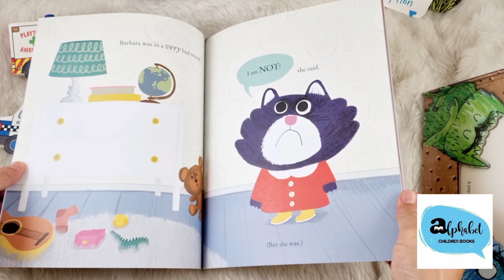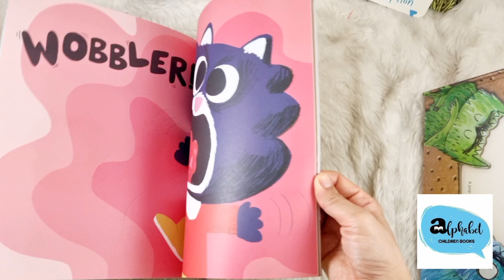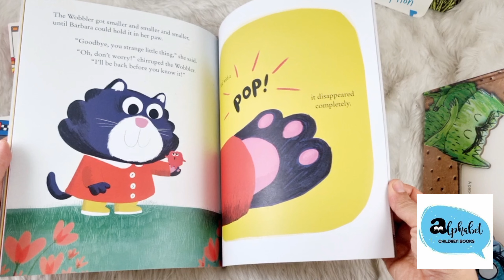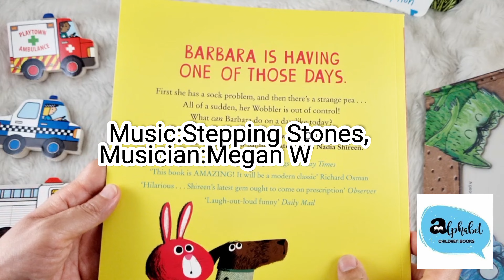Babara throws a wobbler by Nadia Shireen